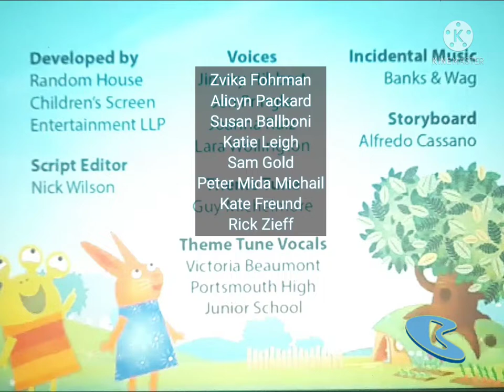Wanda and the Alien (US Dub) | Credits